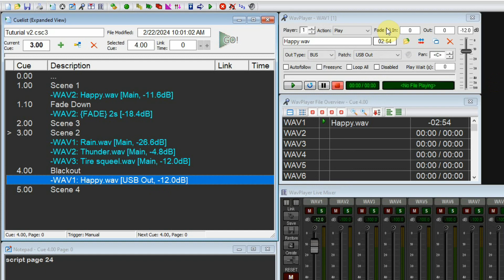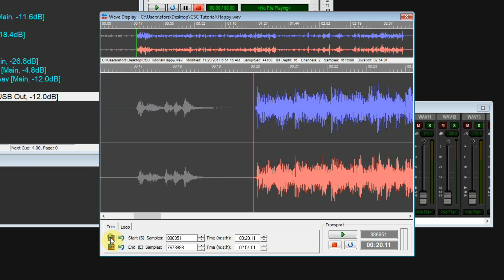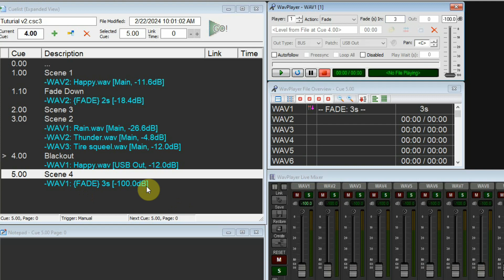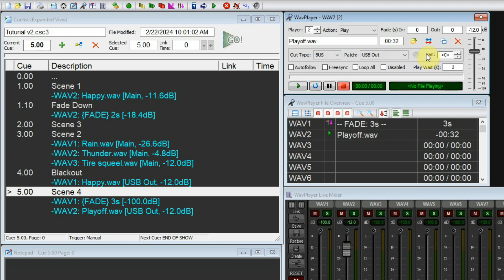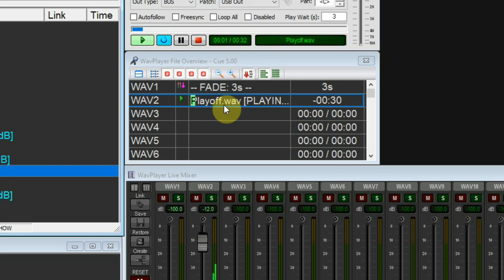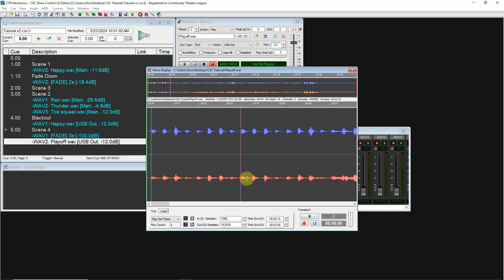CSC Show Control: Tutorial 6 - Trim and Loop Cues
CSC Show Control is an audio cue program which can also output Midi and OSC messages. It can be used to totally synchronize all aspects of a theatrical or other entertainment production by communicating with other audio, lighting or projection hardware and software. Using this software, one technician can literally run an entire show and all aspects of that show will  be coordinated by precise timing so that the end product is always the same performance after performance.
This is one in a series of tutorials where I explain how to use the software. You can find information about the software here: